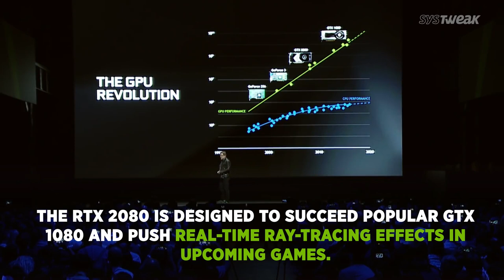Apple Plans To Release Low-Cost MacBooks & Nvidia Announces RTX 2000 GPU Series | Systweak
Apple plans to revamp Macs, this includes redesigning MacBook Air with retina display for a low-cost and after 4 years Mac Mini will be upgraded this fall. Plus, Nvidia announces second largest chip ever made after v100 the largest chip that powers supercomputer. The Geforce RTX 2000 series will succeed popular GTX 1080 cards.